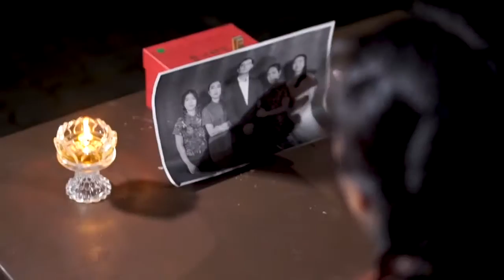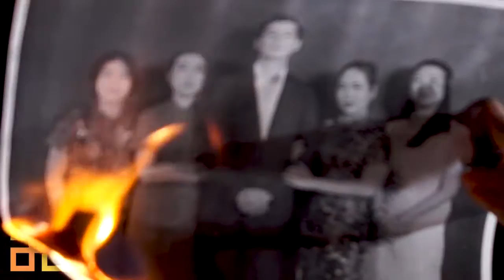Hallplay Teaser 2018